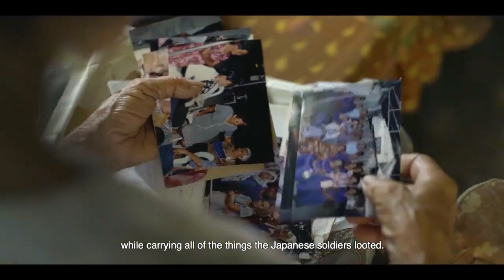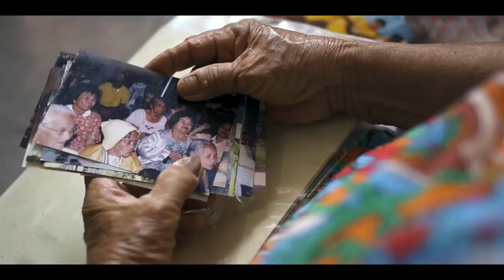HAUNTED: A LAST VISIT TO THE RED HOUSE (2017) Official Trailer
Haunted: A Last to the Red House (2017)Official Trailer

Directed by: Phyllis Grande
Genre: Documentary

Synopsis: A documentary film about the Bahay na Pula in Bulacan and the stories of comfort women during the Japanese colonization

An official entry to the Cinema One Originals 2017.